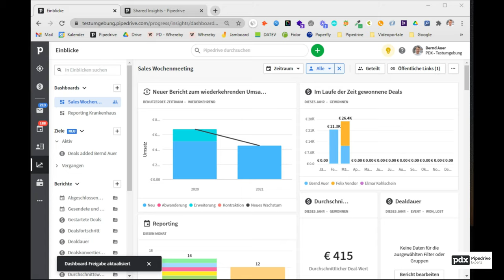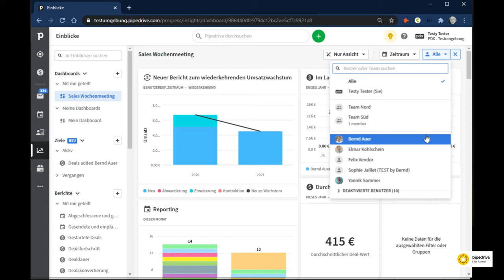Pipedrive-Dashboards auch intern teilen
Bisher konnte man Dashboards auch intern nur so teilen, dass man zwar die Dashboards mit den bloßen Zahlen sah, aber man konnte nicht wie bei den eigenen hineinklicken und die Datenbasis sehen. Das hat Pipedrive nun geändert.